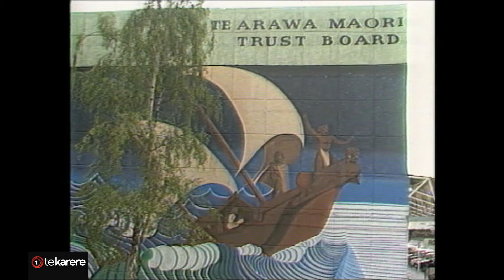Rotorua set to celebrate 100 years of Te Waiariki, Crown relationship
Rotorua iwi are set to celebrate a momentous occasion, marking 100 years of Te Arawa Lakes Trust. This acknowledges the relationship between iwi from Te Waiariki and the Crown. Te Okiwa McLean has more.